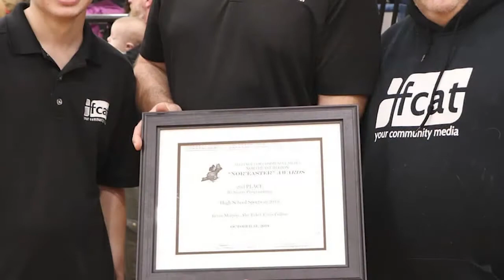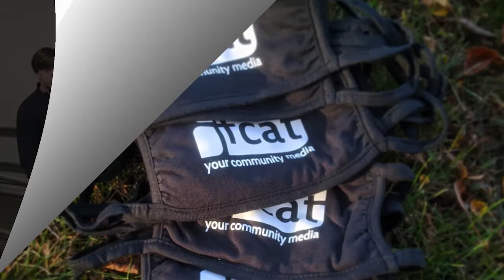FCAT 2020 Yearbook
Well, certainly a strange year. Like many other business and organizations we had to adapt. This FCAT 2020 Yearbook John put together includes some of the ending months of 2019 to truly capture the essence of the year and the FCAT community spirit. Happy New Year!